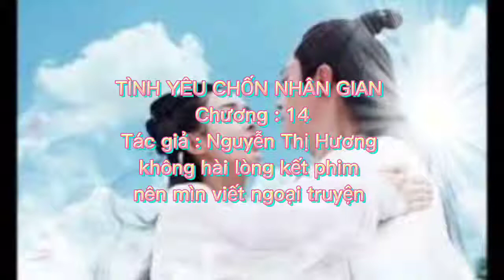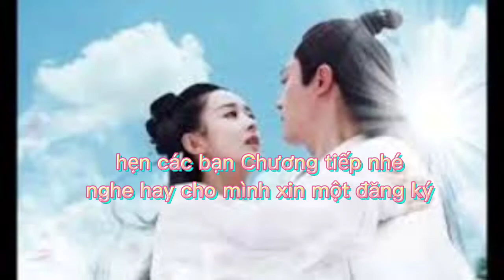TÌNH YÊU CHỐN NHÂN GIAN ( Hoa Thiên Cốt ngoại truyện ) chương 14